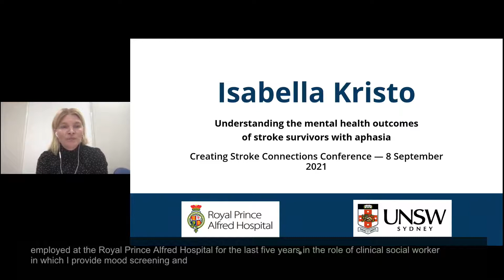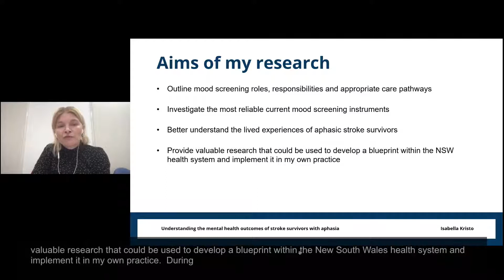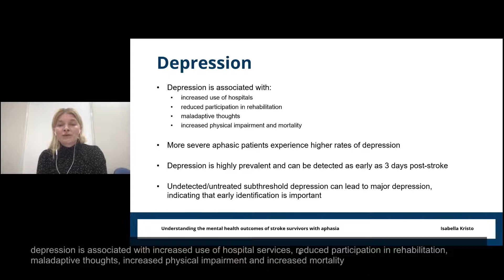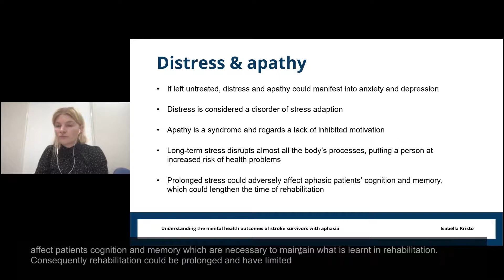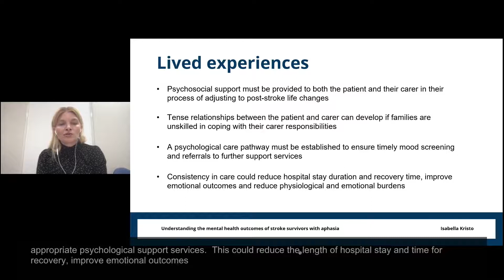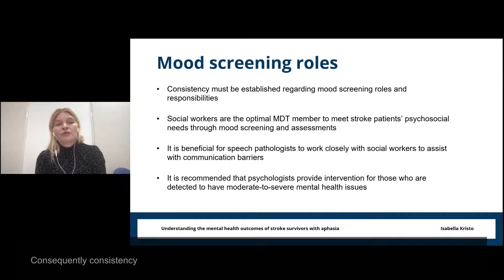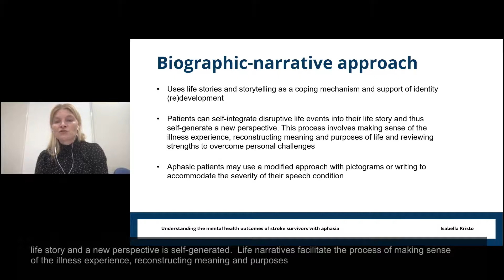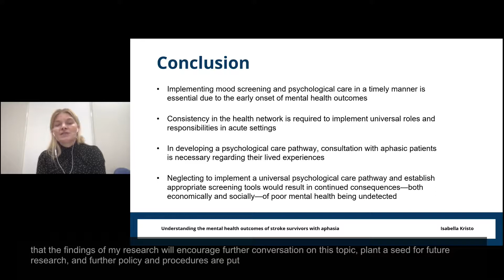'Understanding the mental health outcomes of Stroke survivors with Aphasia' - Isabella Kristo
This presentation was originally recorded at the Stroke Recovery Associations' Creating Connections Stroke Conference, on Wednesday 8th September 2021.

Isabella Kristo has been employed at the Royal Prince Alfred Hospital for the last five years as a clinical social worker in the Stroke team. She recently completed a Master’s in Social Work Counselling in 2020.  The focus of her Masters research was that of the impact of aphasia on Stroke survivors’, their mental health outcomes, developing a screening tool for these outcomes and developing care strategies.  Her research paper also included an account of the lived experiences of aphasic Stroke survivors.

This presentation will discuss this research and the mental health outcomes of Stroke survivors with aphasia.